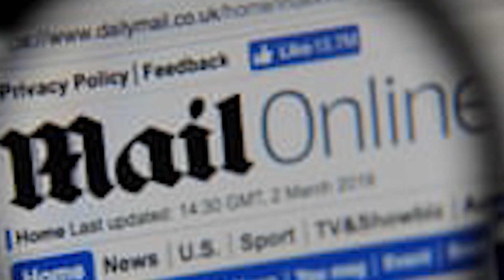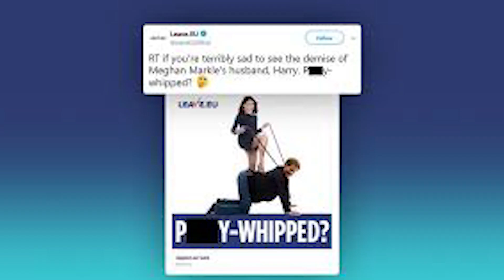PRINCE HARRY MOCKED: DONALD TRUMP AND PIERS MORGAN 'LAUGH OUT LOUD' AT MEGHAN MARKLE DIG